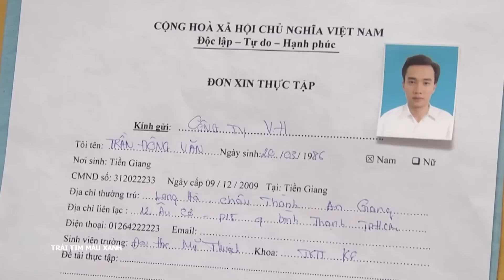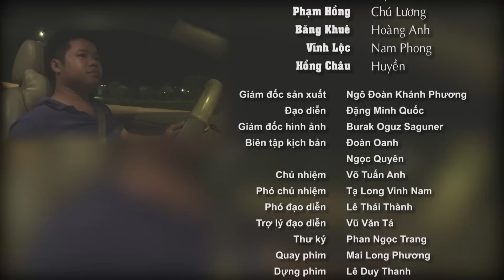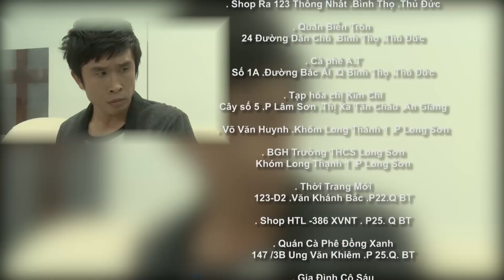[Phim Việt Nam] TRÁI TIM MÀU XANH | Tập 06 | Phim Tâm Lý Tình Cảm Hay Nhất 2023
[Phim Việt Nam] TRÁI TIM MÀU XANH | Phim Tâm Lý Tình Cảm Hài Việt Nam Hay Nhất 2023
Bộ phim TRÁI TIM MÀU XANH xoay quanh câu chuyện cuộc đời đầy biến cố của Nhật Lam. Kể từ sau cái chết đột ngột của cha, từ một cô gái ngây thơ hiền lành, Nhật Lam bỗng trở nên trưởng thành, kiên cường lao vào dòng đời, quyết trả mối thù với với Việt Hoàn - kẻ đã nhẫn tâm đẩy tuổi thơ cô vào những bơ vơ, đau khổ.

TRÁI TIM MÀU XANH có sự tham gia của các diễn viên nổi tiếng: Quang Sự, Quốc Trường,...